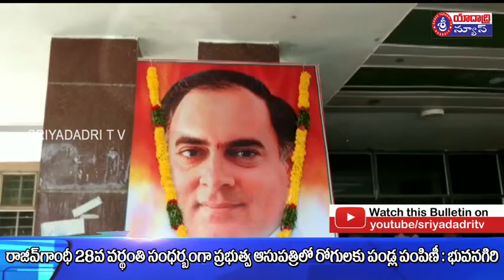21 05 2019 Sriyadadri T V Bhongir